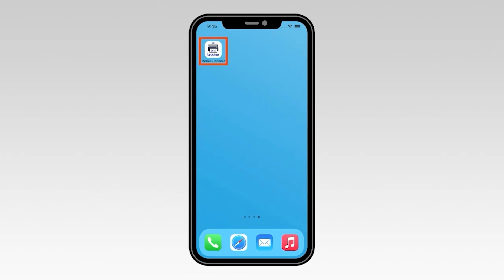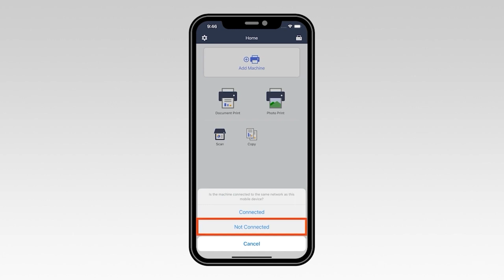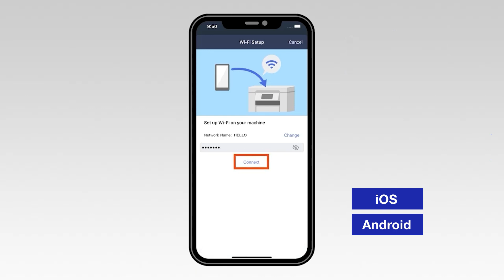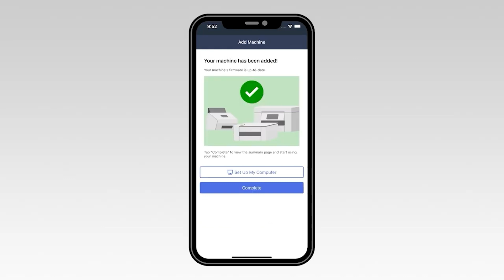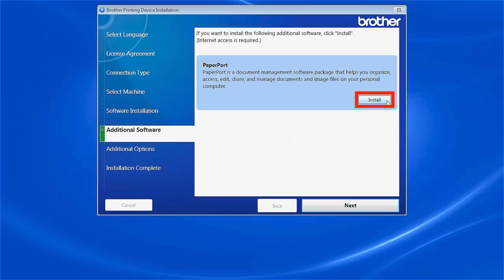MFCJ1215W wireless setup - Windows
Learn how to set up your Brother MFC-J1215W inkjet printer on a wireless network in this video tutorial. This method will focus on using Brother Mobile Connect to establish the wireless connection.

Models covered:
Brother MFCJ1215W

Chapters:
Intro 00:00
Models covered 00:10
Download Mobile Connect 00:20
Verify device Wi-Fi  00:40
Open app and add machine 01:00
Enter Model number 01:20
iOS steps 02:00
Android steps 02:30
Download the software 03:20
Running the Installer software 03:31
PaperPort Install 04:03
User’s Guide and Registration 04:15

Transcript:
Welcome, today we’re going to earn how to set up your Brother MFCJ1215W to a wireless computer using Brother Connect

Before getting started you will need to download the Brother Mobile Connect app from the app store or the play store. Once installed, go to the control panel of your brother machine and press the stop button. This will ensure that any functions are canceled and the machine is ready to be connected.

Next, we’ll check your mobile device and make sure that WiFi is enabled. On the top right corner of the screen verify that the wifi icon is displayed. If it is not displayed you will need to go into your wireless setting and turn wifi on before continuing.

Now open Brother mobile connect app. Once the application opens, select add Machine.

Then select Not Connected. Select OK to verify that your mobile device is connected to wireless network.

Now type the first few letter of your machine’s model number in the text box and then select your model from the list. (possible split screen – use standard machine image with replaceable number)

On the control panel of your Brother machine press and hold the Wi-Fi button for two seconds. The
WiFi and the STOP lights will now start flashing green.

On your mobile device, select Confirmed

For an iOS device, navigate to settings. Then select WiFi. From the list, select the network marked SETUP followed by your model number.  Once connected, return to the Mobile Connect app.

For an Android device, select the network marked SETUP followed by your model number. Select the Change option. And sect your network for the list

Enter your WiFi password then select Connect

If your mobile device fails to connect, verify your wireless is password is correct and try connecting again.
Once you see the Setup Successful message, select Next.

Now select Complete

Your Brother machine is now installed on the wireless network.

Download the full driver and software package Navigate to your installer file and double-click to begin installation.

Select "Wireless network connection (Wi-Fi)" and click "Next"

To install PaperPort click "Install."

Click "Next"

Customers also searched:
Brother MFC J1215W wireless Windows
Brother MFC J1215W wireless setup Windows